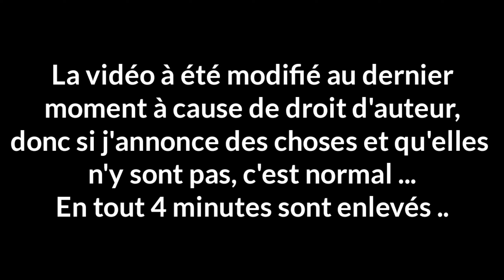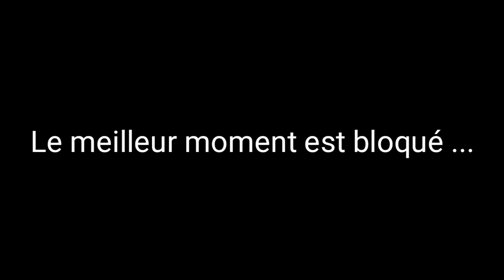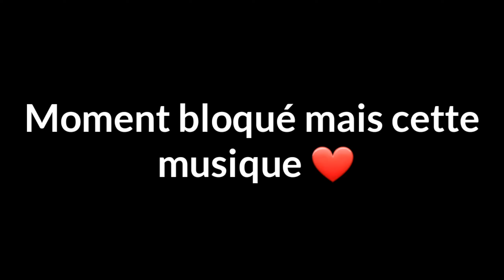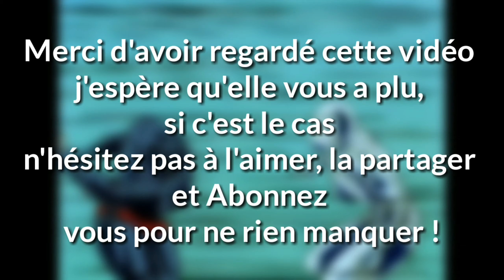L'HISTOIRE DE LA SÉRIE COBRA, LA MEILLEUR SÉRIE ANIMÉE 80 ? (RÉSUMÉ DE LA SÉRIE)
Si tu aimes mes vidéos, mes thèmes et t-shirt, soutiens moi en t’abonnant à la chaîne
et en partagent mes vidéos !

0:00 Intro
0:36 L'histoire
2:29 La série
9:37 Bilan de la série
11:35 Conclusion

Et encore plein d'autre choses à découvrir !